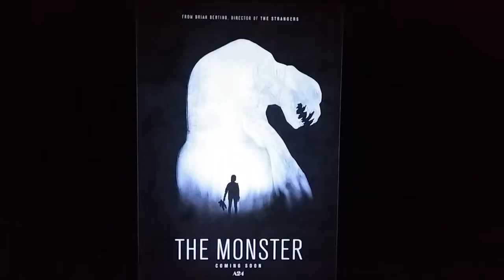The Monster 2016 Cml Theater Movie Review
Wrriten and Directed By: Bryan Bertino.                                                                Cast: Zoe Kazan, Ella Ballentine, Scott Speedman, Aaron Douglas, Chris Webb, Christine Ebadi and Marc Hickox.